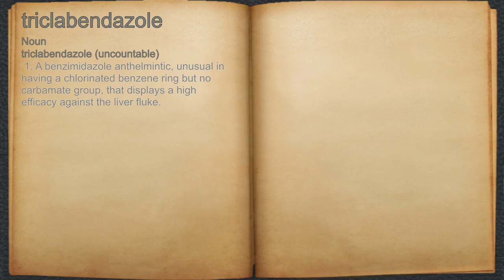What does triclabendazole mean?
A spoken definition of triclabendazole.

Intro Sound:
Typewriter - Tamskp